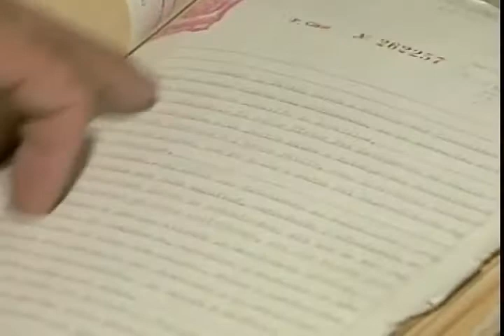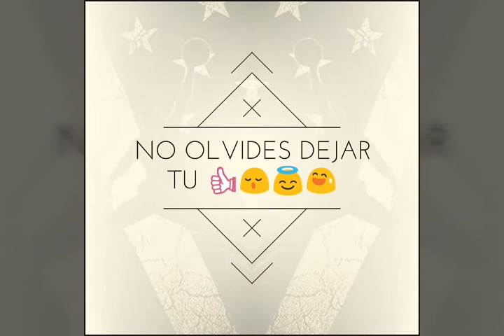un poco de los Barones del estaño